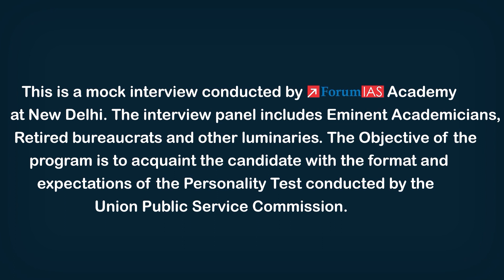Devraj Singh | Rank-13 | CAPF UPSC 2022 | Mock Interview | Forum IAS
Devraj Singh hailing from Agra District in Uttar Pradesh has secured All India Rank 13 in UPSC CAPF 2022 Exam. He has completed his schooling from Shivalik Cambridge College and Simpkins School, Agra. He has completed his graduation in Marine Engineering from Indian Maritime University, Mumbai Port Campus. ForumIAS extends him heartiest congratulations and wish him good luck for his future endeavours.
Forum IAS is uploading the Mock Interview of CAPF topper Devraj Singh so that students can avail maximum benefit out of it and strategize their preparation accordingly.

1. Tête-à-tête With A Topper 2022
3. Mock Interviews -UPSC 2022
4. One on One Session